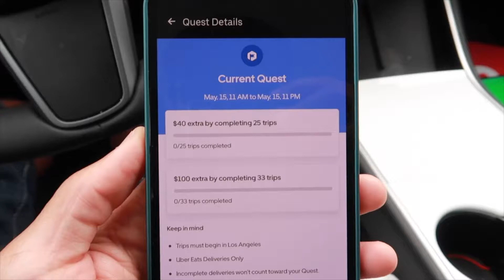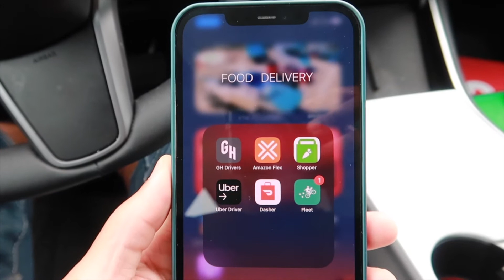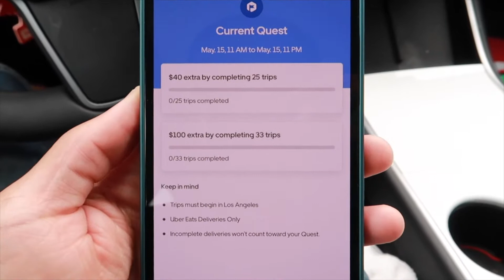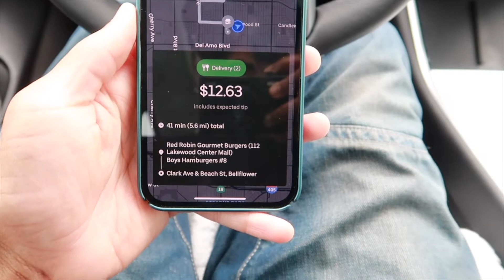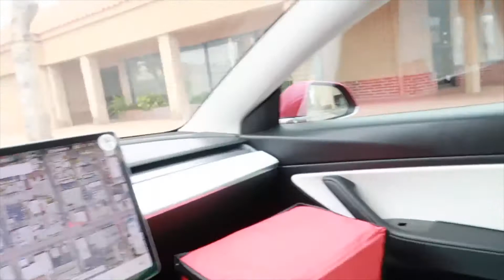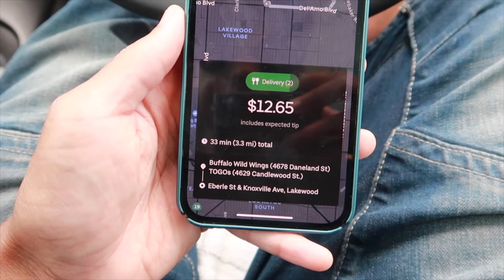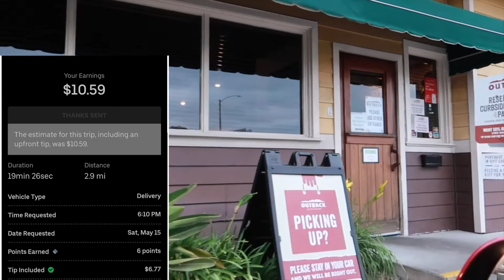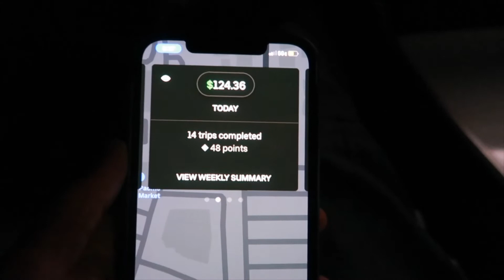UberEats PROMOTIONS | How Much Money I Made?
Kover - Portable befefits for GIG WORKERS | ONE MONTH FREE

My Camera